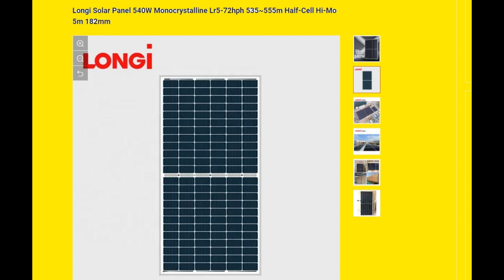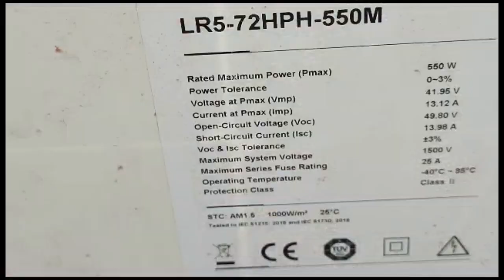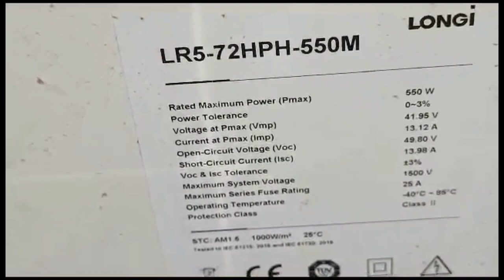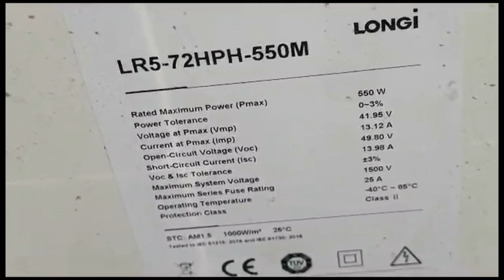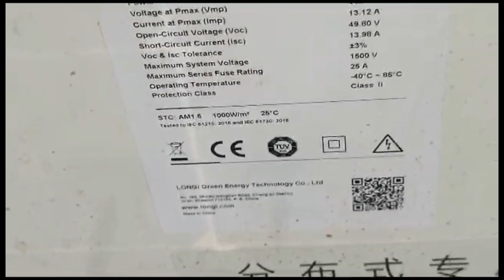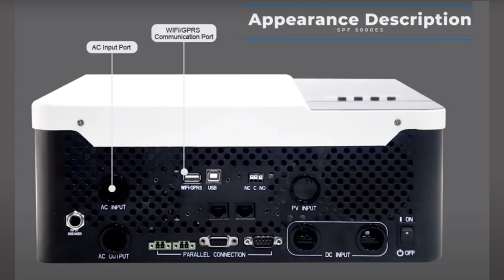বিরাট মূল্যছাড় !! প্রতিটি সোলার পন্যে মাত্র ৯০ দিনের জন্য, আইপিএস, ব্যাটারী, সোলার প্যানেল সকল পন্যে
সোলার প্যানেল,
সরকারি সোলার প্যানেল,
কিস্তিতে সোলার প্যানেল,
সুপার স্টার সোলার প্যানেল এর দাম ২০২৩,
সুপার স্টার সোলার প্যানেল,
পুরাতন সোলার প্যানেল,
মনো সোলার প্যানেল এর দাম,
গ্রামীন শক্তি সোলার প্যানেল,
মনো সোলার প্যানেল,
রহিমা আফরোজ সোলার প্যানেল,
সোলার প্যানেল এর অসুবিধা,
অনলাইন ছোট সোলার প্যানেল,
সরকারি সোলার প্যানেল আবেদন,
সোলার প্যানেল কে আবিষ্কার করেন,
আলো সোলার প্যানেল,
সোলার প্যানেল ইনভার্টার,
সোলার প্যানেল প্রাইস ইন বাংলাদেশ,
রহিমাফরুজ সোলার প্যানেল প্রাইস ইন বাংলাদেশ,
হামকো সোলার প্যানেল প্রাইস ইন বাংলাদেশ,
মনো সোলার প্যানেল প্রাইস ইন বাংলাদেশ,
সুপারস্টার সোলার প্যানেল প্রাইস ইন বাংলাদেশ,
সোলার প্যানেল লাগানোর নিয়ম,
সোলার প্যানেল এর উপকারিতা,
ভালো সোলার প্যানেল চেনার উপায়,
সোলার প্যানেল প্যাকেজ,
সোলার প্যানেল খরচ,
সোলার প্যানেল দিয়ে রান্না,
সোলার প্যানেল এর দাম,
সোলার প্যানেল এর দাম ২০২৩,
সোলার প্যানেল এর ব্যবহার,
সোলার প্যানেল এর হিসাব,
সোলার প্যানেল এর কাজ কি,
সোলার প্যানেল এর দাম কত,
সোলার প্যানেল এর কাজ,
সোলার প্যানেল এর অপকারিতা,
একটা সোলার প্যানেল,
একটি সোলার প্যানেল,
সোলার প্যানেল কত টাকা ওয়াট,
৫০০ ওয়াট সোলার প্যানেল,
100 ওয়াট সোলার প্যানেল,
সোলার প্যানেল কি দিয়ে তৈরি হয়,
সোলার প্যানেল কি,
সোলার প্যানেল কিভাবে কাজ করে,
সোলার প্যানেল কত প্রকার,
সোলার প্যানেল কোনটা ভালো,
সোলার প্যানেল কি দিয়ে তৈরি,
সোলার প্যানেল কিভাবে তৈরি করে,
সোলার প্যানেল কাকে বলে,
সোলার প্যানেল কোথায় পাওয়া যায়,
সোলার প্যানেল কানেকশন,
কোন সোলার প্যানেল ভাল,
কম দামে সোলার প্যানেল,
কিভাবে সোলার প্যানেল তৈরি করব,
সোলার প্যানেল গাইবান্ধা,
গ্রামীণ শক্তি সোলার প্যানেল প্রাইস,
সোলার প্যানেল চট্টগ্রাম,
সোলার প্যানেল দিয়ে এসি চালানো,
১০০ ওয়াট সোলার প্যানেল দিয়ে কি কি চালানো যাবে,
ছোট সোলার প্যানেল,
ব্যাটারি ছাড়া সোলার প্যানেল,
জেনেটিক সোলার প্যানেল,
জার্মান সোলার প্যানেল,
সোলার প্যানেল দাম,
সোলার প্যানেল দাম 2023,
সোলার প্যানেল দিয়ে কি কি চালানো যায়,
সোলার প্যানেল দিয়ে,
প্যানেল কি,
সোলার প্যানেল টীকা,
সোলার প্যানেল তৈরি,
সোলার প্যানেল কত ডিগ্রি কোণে স্থাপন করতে হবে,
সোলার প্যানেল তৈরি করার পদ্ধতি,
সোলার প্যানেল তৈরি করা,
সোলার প্যানেল তৈরী
ব্লেড দিয়ে সোলার প্যানেল তৈরি
সোলার প্যানেল থেকে
সোলার প্যানেলের দাম ২০২৩
সোলার প্যানেল নির্বাচন
সোলার প্যানেল বসানোর নিয়ম
সোলার প্যানেল বানানোর নিয়ম
সোলার প্যানেল প্রজেক্ট
সোলার প্যানেল প্রকল্প
সোলার প্যানেল কোথায় পাওয়া যাবে,
সোলার প্যানেল বানানোর পদ্ধতি,
ফরচুন সোলার প্যানেল,
সোলার প্যানেল বানানো,
সোলার প্যানেল বাংলাদেশ,
সোলার প্যানেল ব্যবসা,
সোলার প্যানেল ব্লক ডায়াগ্রাম,
সোলার প্যানেল ব্যাটারি,
সোলার প্যানেল বই,
সোলার প্যানেল ব্যবহার করে,
বাংলাদেশ সোলার প্যানেল,
ব্লেড দিয়ে সোলার প্যানেল বানানো,
বাংলা সোলার প্যানেল,
সোলার প্যানেল এর দাম ২০২২ বাংলাদেশ,
ভালো মানের সোলার প্যানেল কোনটি,
12 ভোল্টের সোলার প্যানেল,
সোলার প্যানেলের মাধ্যমে,
মিনি সোলার প্যানেল,
মনো সোলার প্যানেল এর দাম কত,
মনো সোলার প্যানেল এর দাম ২০২৩,
মনো সোলার প্যানেলের দাম,
সোলার প্যানেল রংপুর,
সোলার প্যানেল লাইট,
সোলার প্যানেল লাইট দাম,
লুম সোলার প্যানেল,
সোলার প্যানেল তৈরি করতে কি কি লাগবে,
সোলার প্যানেল সেটিং,
সোলার প্যানেল সিস্টেম,
সোলার প্যানেল সংযোগ,
সোলার প্যানেল সৌরশক্তি,
সোলার প্যানেলের সুবিধা,
সুপারস্টার সোলার প্যানেল,
সৌর বিদ্যুৎ সোলার প্যানেল,
সৌর সোলার প্যানেল,
সোলার প্যানেল হিসাব,
সোলার প্যানেলের হিসাব,
সোলার প্যানেল কিভাবে বানানো হয়,
সোলার প্যানেল কিভাবে তৈরি হয়,
হ্যামকো সোলার প্যানেল,